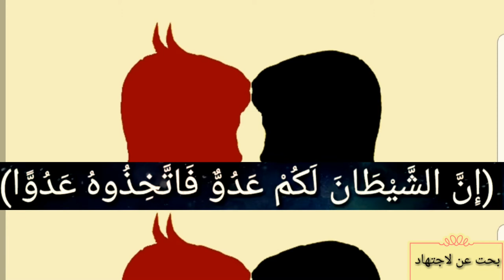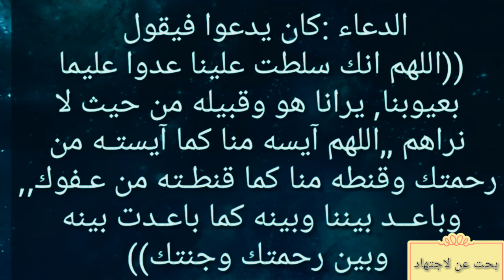هل تعلم ما هو الدعاء الذي يكرهه الشيطان ويبكى عند سماعه ؟ 2022